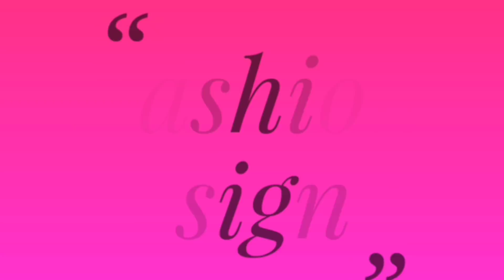Amazing Hand Embroidery flower design trick with Sefaty pin | Very Easy Hand Embroidery flower idea